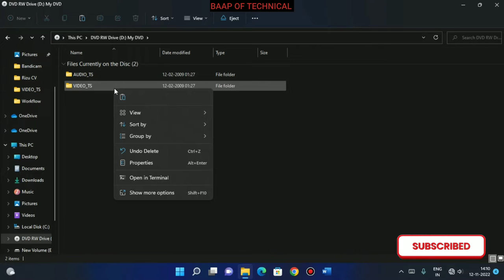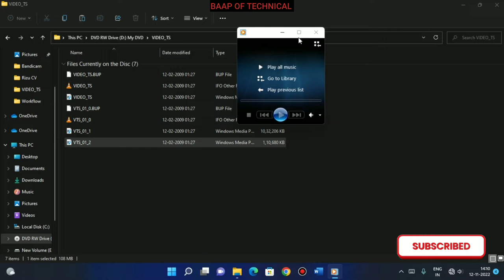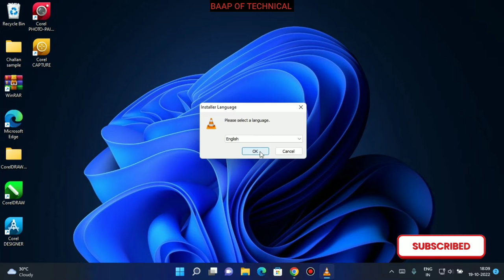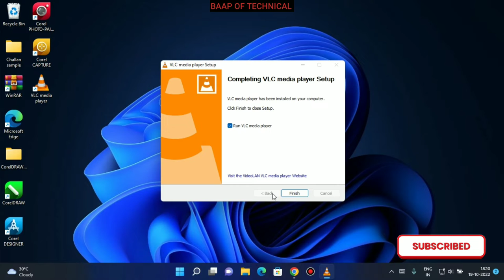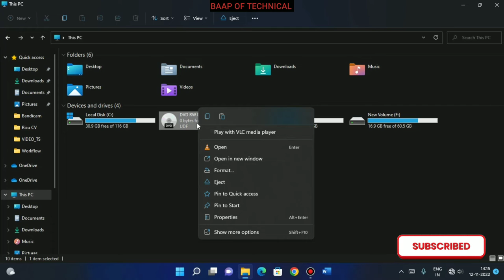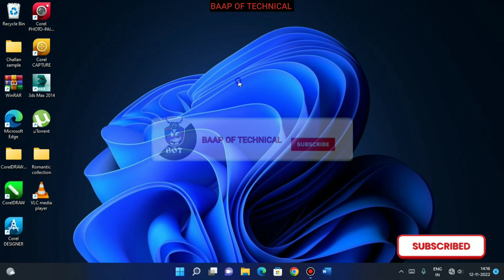Any types video format play on VLC/ Video play nahi ho raha/Video play kare VLC me.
Hello Friends
In this video you can learn, How to download VLC
How to install VLC. How to play any video format on VLC software.